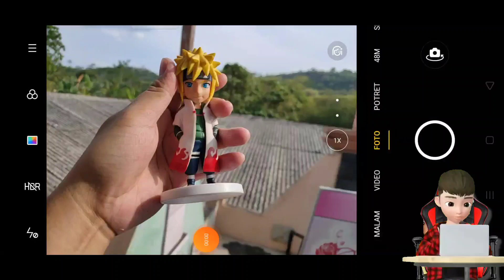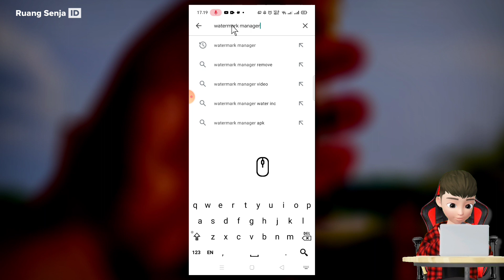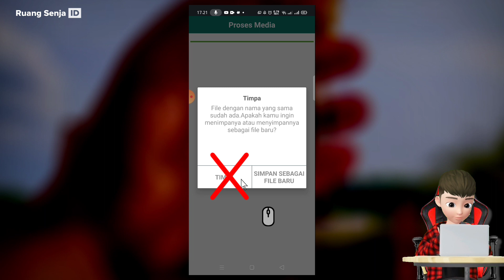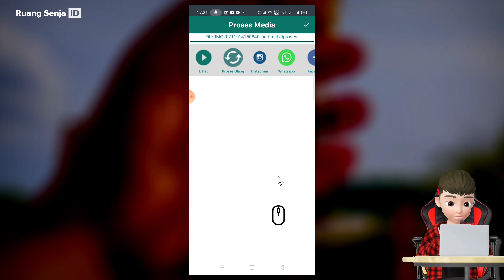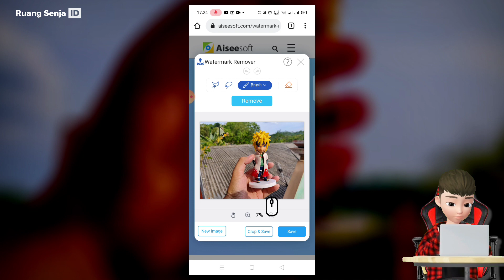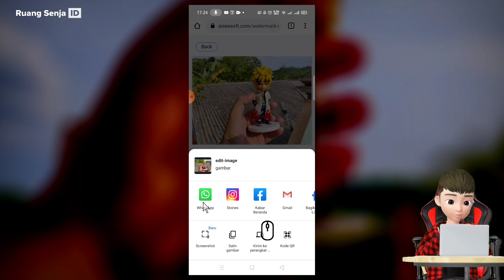2 Cara Menghapus Watermark pada Foto Di Android | 2 Ways to Remove Watermark on Photos On Android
2 Cara Menghapus Watermark pada Foto Di Android | 2 Ways to Remove Watermark on Photos On Android

semoga bermanfaat

Stay Update !

Tempat dimana saling tuker preset / config & Hasil GCAM disini aja ngab